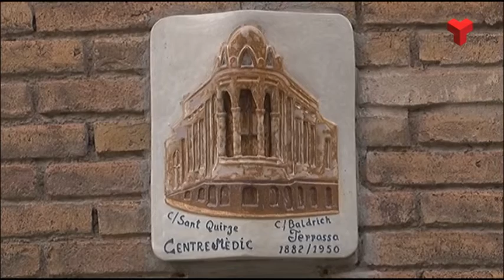L'Ateneu Terrassenc inaugura la nova seu del carrer Sant Quirze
El mes de març l’Ateneu Terrassenc es va traslladar a l’edifici del carrer Sant Quirze número 2, després d’haver estat els últims deu anys a un espai del Vapor Gran. És el mateix que ha acollit altres espais culturals de la ciutat, com el Centre de Normalització Lingüística o l’Instuitut Municipal de Cultura i Esports. Més informació a